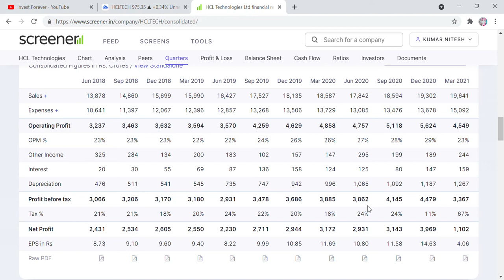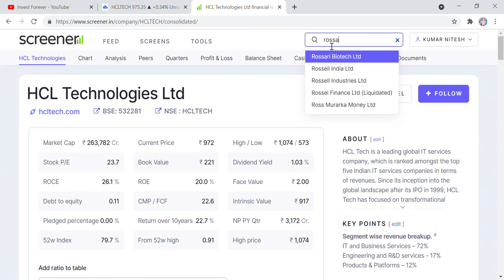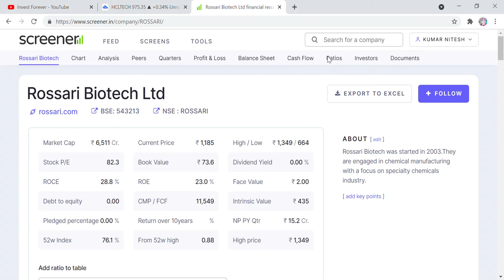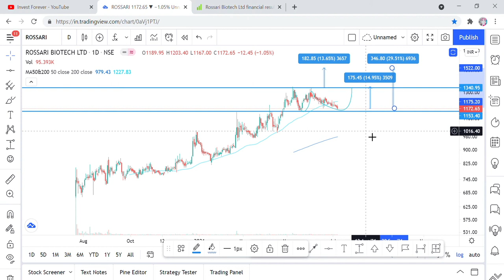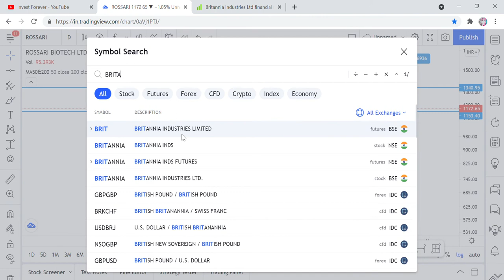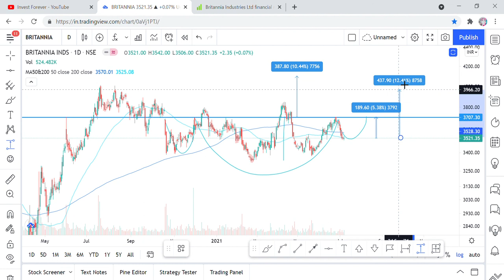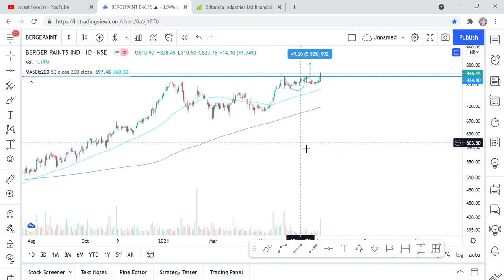4 Stocks for Positional trading, IT, Chemical, FMCG, Paints, Debt Free company, For 5-10% Gain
Hi Friends,